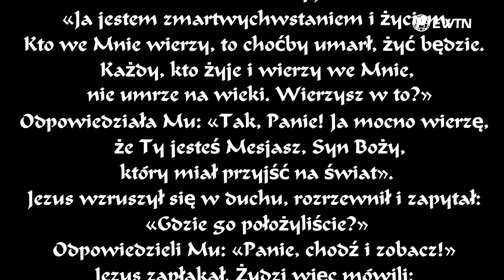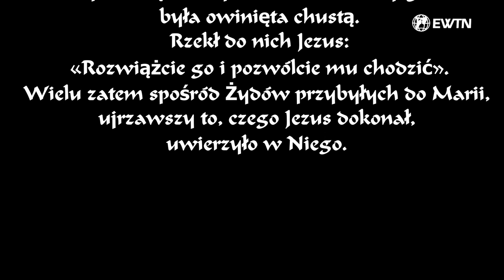Jezus Chrystus prawdziwy Bóg i prawdziwy człowiek | SŁOWO NA NIEDZIELĘ